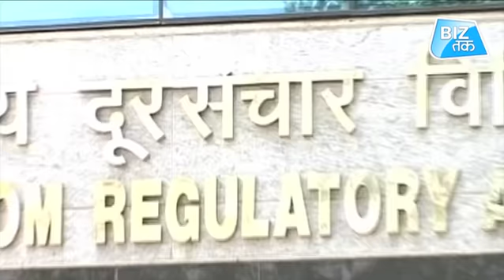फोन बिल में होगी बढ़ोतरी! | BIZ TAK